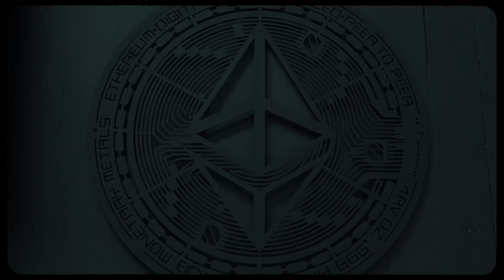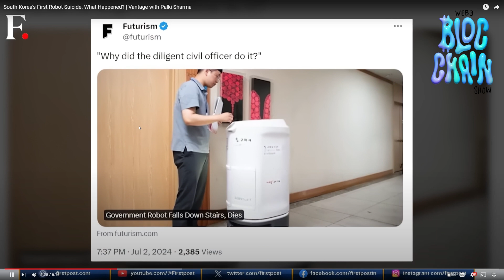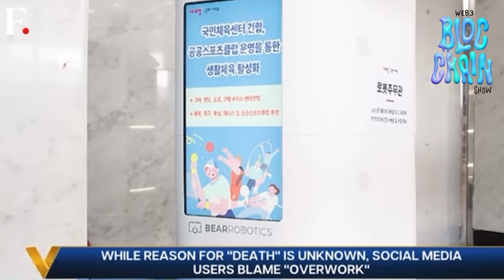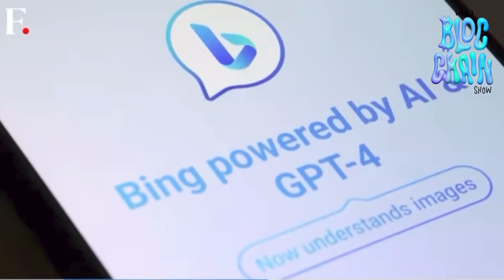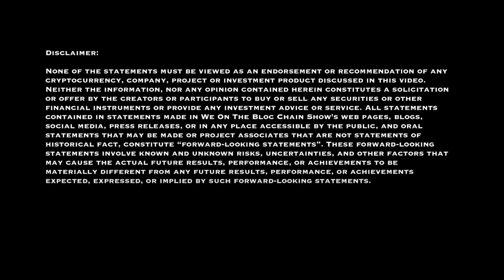The First AI Robot Ever to 'End Its Own Existence' — What Happened? Tech In Review